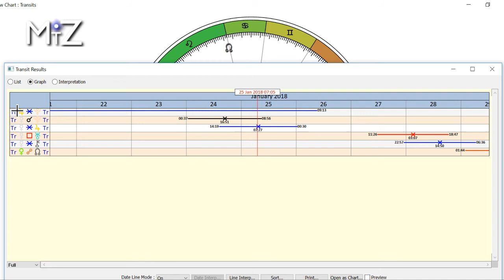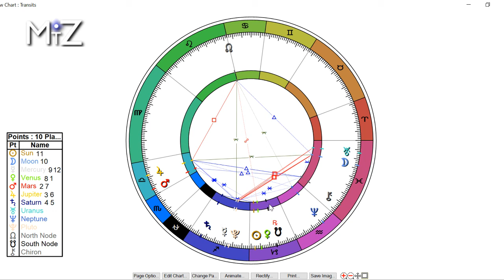Libra Weekly Horoscope - January 22nd to 28th, 2018 - True Sidereal Astrology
The weekly horoscope for this January 22nd, 2018 has Mercury going over Pluto. Transformations are in store this week and we'll be allowing an old aspect of ourselves to die off and a new one to emerge. Mercury then squares Uranus over the weekend suggesting integration needed with these changes and our higher selves.